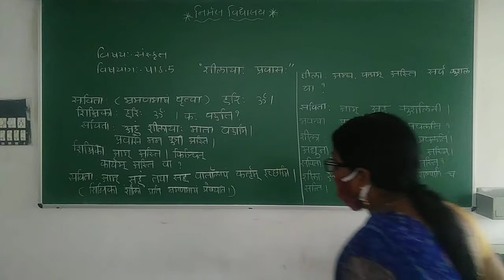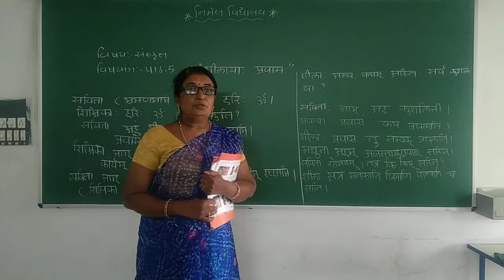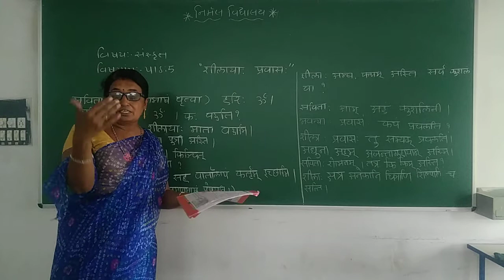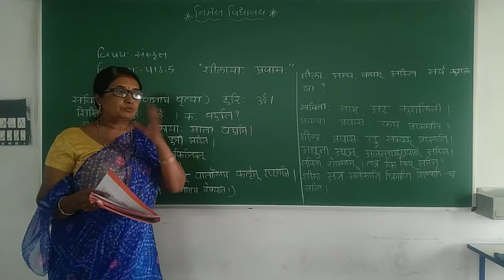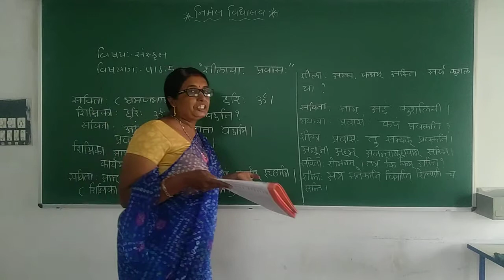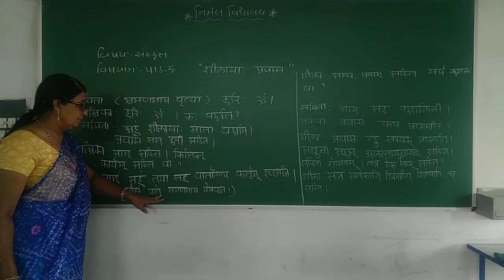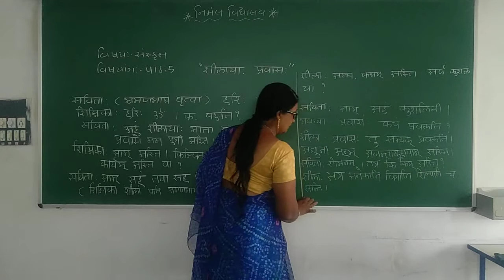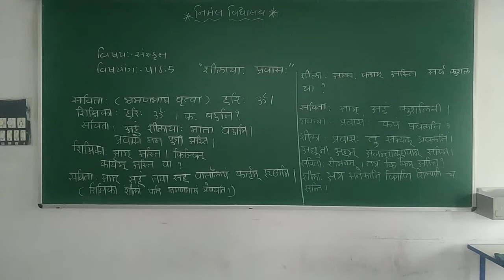Std -8 Sanskrit Path -5 ,Bhag-1